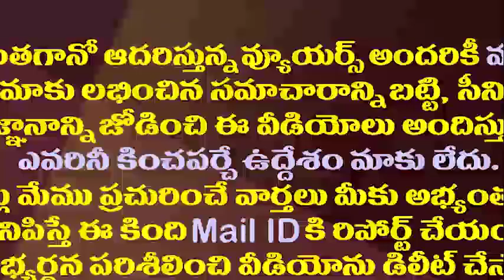ఏపీలోని విపక్షాలకు బిగ్ షాక్..వైసీపీకి తొలగిన అడ్డంకి||Court given clearance for ysr party